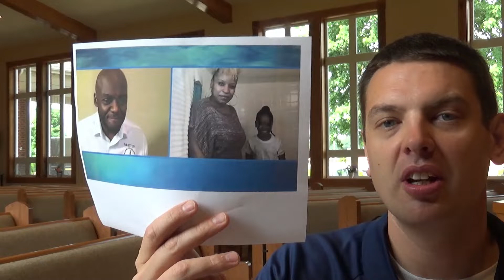Virtual Bathtub Baptisms Grow Maryland Megachurch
91 baptisms in 14 months is being praised as an inventive ministry.
Is this wise?